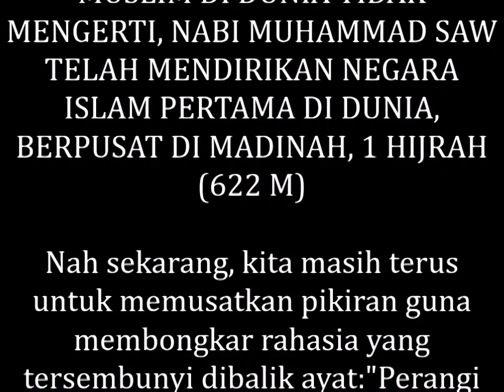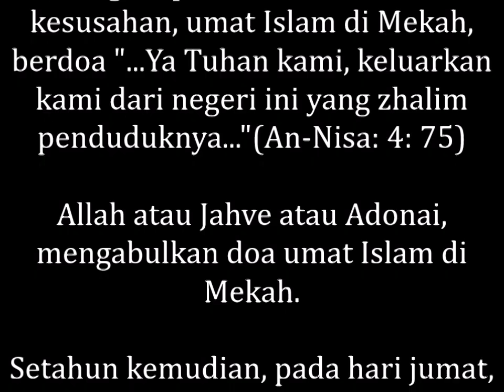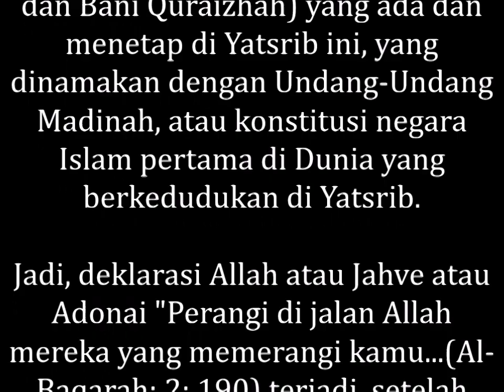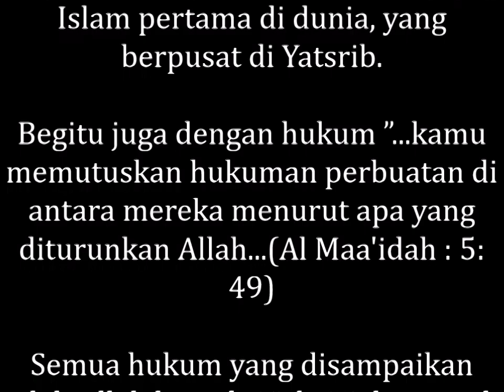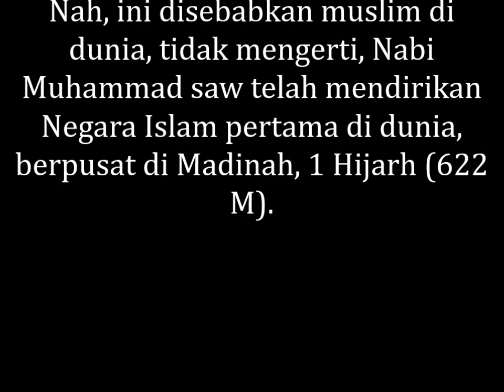MUSLIM DI DUNIA TIDAK MENGERTI, NABI MUHAMMAD SAW TELAH MENDIRIKAN NEGARA ISLAM PERTAMA DI DUNIA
MEMBONGKAR RAHASIA ALLAH, MUSLIM DI DUNIA TIDAK MENGERTI, NABI MUHAMMAD SAW TELAH MENDIRIKAN NEGARA ISLAM PERTAMA DI DUNIA, BERPUSAT DI MADINAH, 1 HIJRAH (622 M)